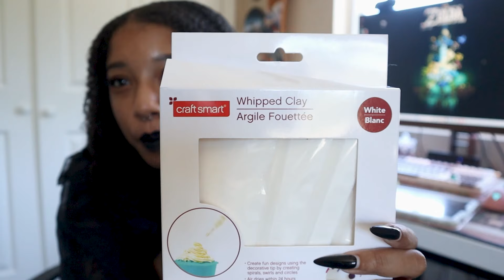New Design! | Unboxing Stuff | Sculpting | Clay Business Vlog ˚ʚ♡ɞ˚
hello hello everyone. im happy to finally be getting this video out to you all. so much has been happening in my life but im always so happy to get things out for you! lets have a fantastic fall! ❤️